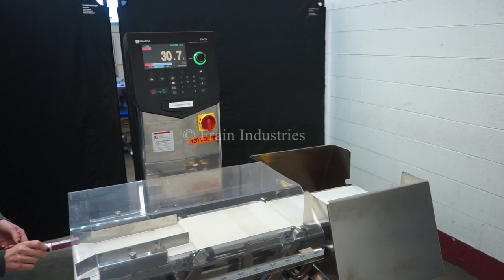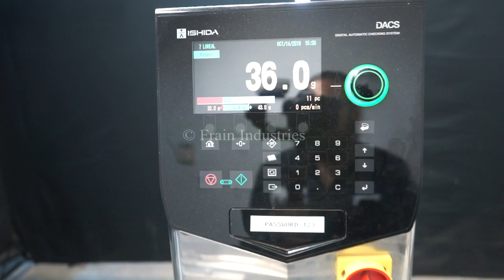Ishida DACS, automatic, three zone, stainless steel checkweigher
Ishida DACS, automatic, three zone, stainless steel checkweigher rated up to 300 feet per minute - depending on materials and application. Load cell: 14" in Length; 9.5" in Width. Weight range: 6 to 600 grams or 15 to 1,500 grams. accuracy: +/- 0.1 grams or +/- 0.2 grams respectively. Equipped with 14" long by 9.5" wide neoprene in feed conveyor, stainless steel guide rails, 14" long by 9.5" wide neoprene weighing conveyor, air blast reject, 18" long by 9.5" wide neoprene discharge conveyor and touch pad operator interface with visual display. Mounted on a stainless steel frame with height adjustable legs.